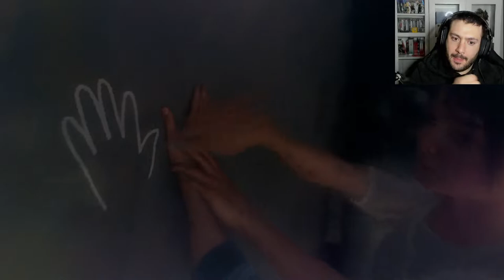DYING LIGHT 2 Gameplay ITA #27 Walkthrough ITA